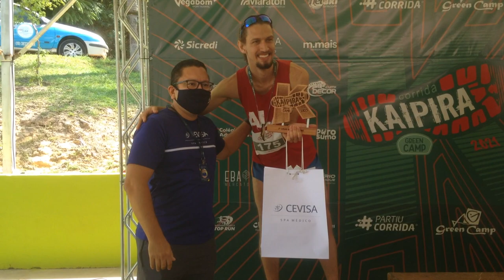PREMIAÇÃO MASCULINA - CORRIDA KAIPIRA - GREEN CAMP